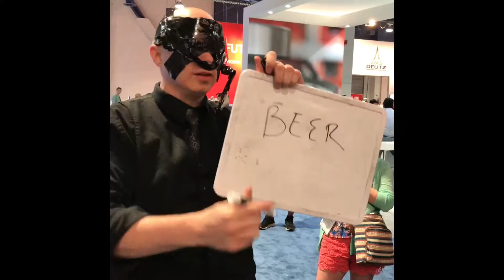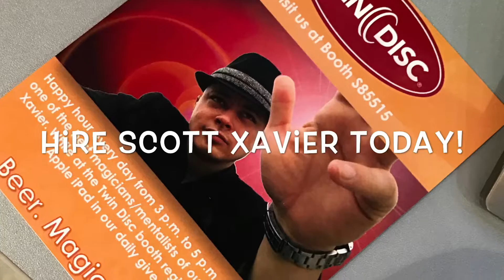Amazing trade show magician & Mentalist to draw huge crowds to your booth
Gather huge crowds to your trade show booth by hiring corporate mentalist and trade show magician top excite the crowd and sell more!